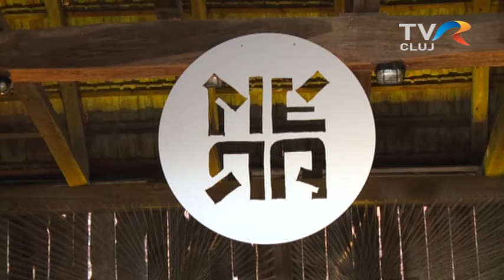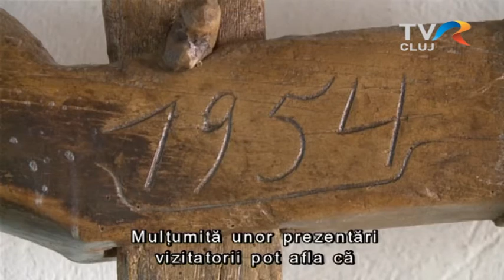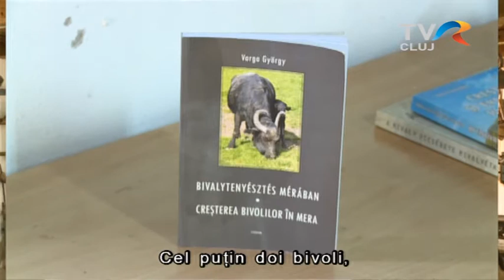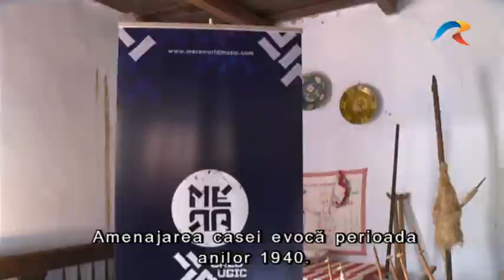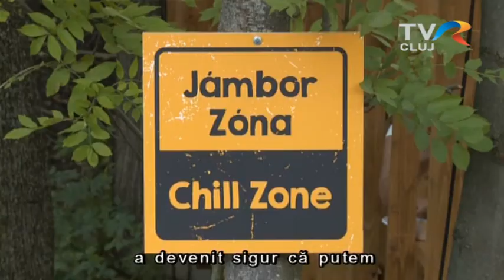Mera World Music 2021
Világzene és népzene, kézművesség, előadások, tárlatok, és nagyon-nagyon jó hangulat. Fokozott odafigyeléssel a járványügyi helyzetre és egymásra, ugyanakkor remek bulikkal és sok jó talákozással zajlott a Méra Világzenei Csűrfesztivál idei kiadása.